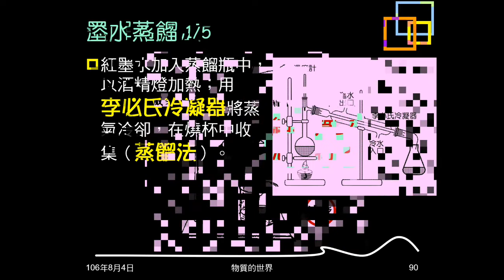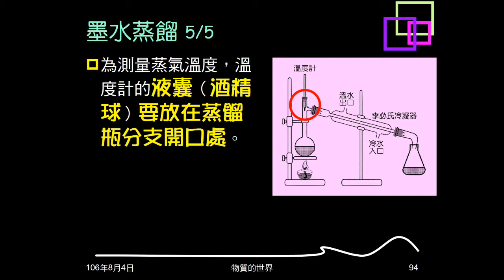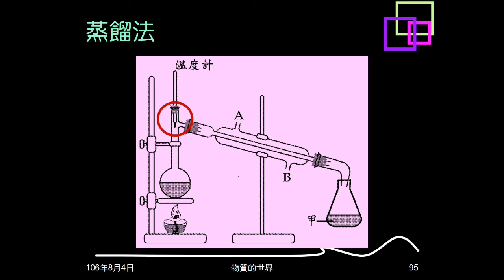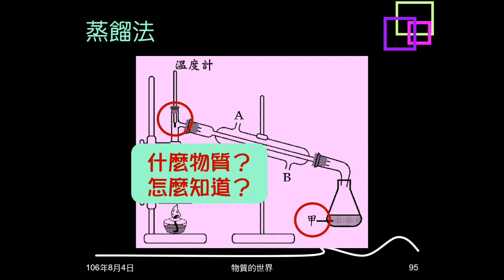106學年複習物質的世界14：墨水蒸餾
說明墨水蒸餾的實驗步驟、方法及注意事項。介紹李必氏冷凝器的使用，及水的檢驗。最後以圖片複習。